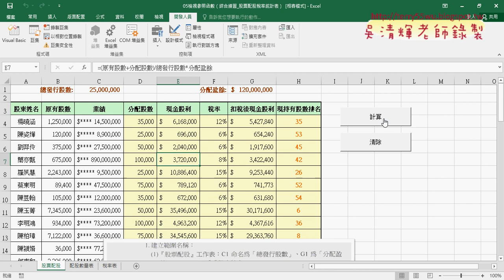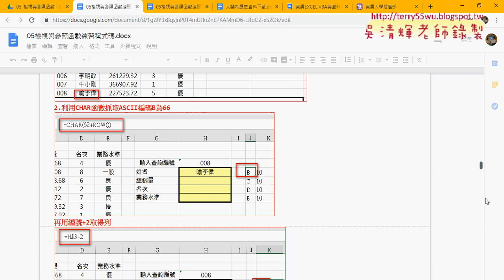08 將定義名稱公式直接用VBA執行